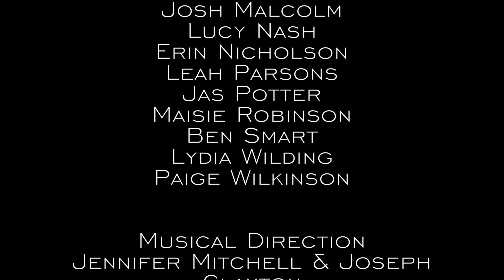Bethlehem - Performers College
Our 2023 Christmas project, Performers College Birmingham students deliver their rendition of teh traditional hymn, Bethlehem from St Paul’s Chursh, Birmingham.

Musican Direction by Jennifer Mitchel and Joseph Clayton

Videography and Edit by Clayton Smith Photography

Performers College is specifically crafted to allow our students to explore every aspect of the performing arts industry. To that end, we are exceptionally proud of the success of our alumni and the longevity of their careers. The versatility of our graduates is what makes them stand out in the crowd. Our alumni can be seen in West End shows, on UK and international tours, on Broadway, cruise ships, appearing in prestigious television programmes, and performing worldwide.